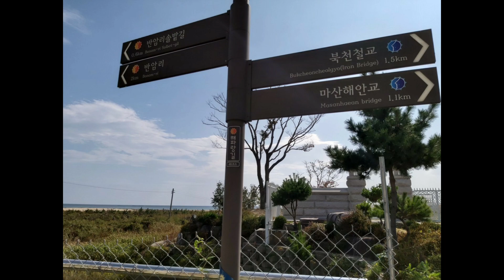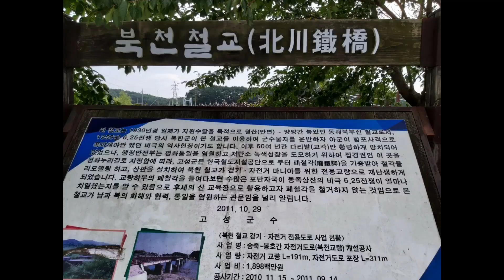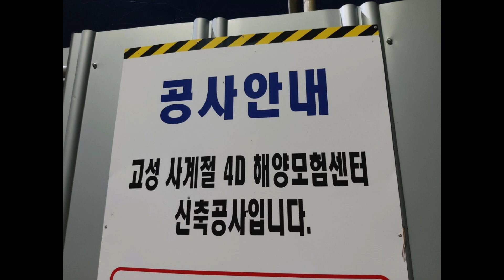[남행 해파랑길] 제2일, 거진항 ~ 삼포항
식사포함 점심휴식을 1시간만 하고
 2시에 송지호항/삼포항으로 출발했다.
중간에 철새조망대 인근에서 발도 쉬게할 겸 낮잠을 30분 잤다.
결국 밤길을 걸어 7시 넘어서 삼포해변 민박촌에다 여장을 풀었다.
암튼 오늘도 행복했다.
왜 이제야 결행하는지 후회스럽기도 하다.